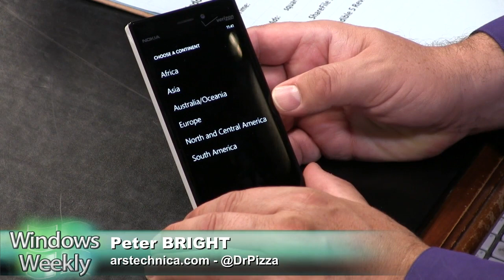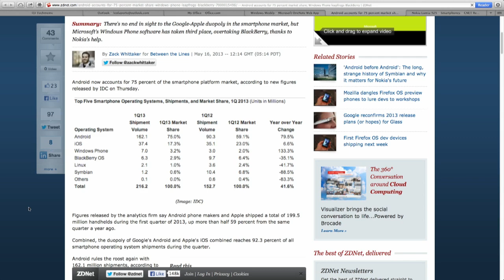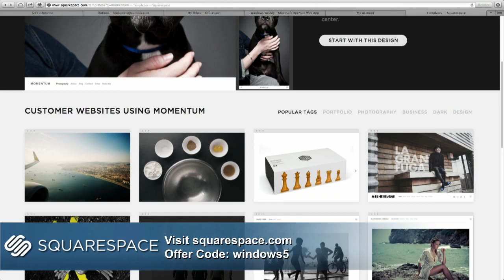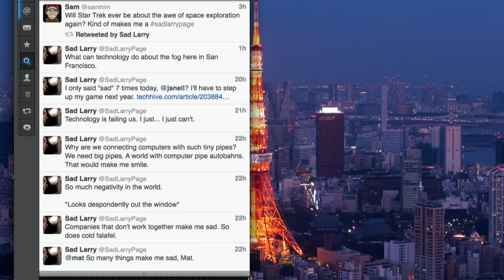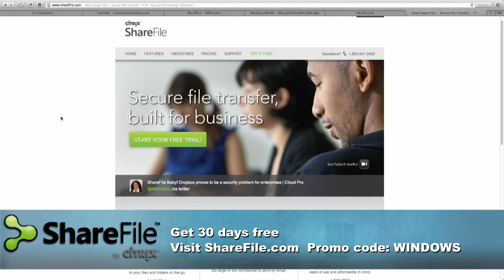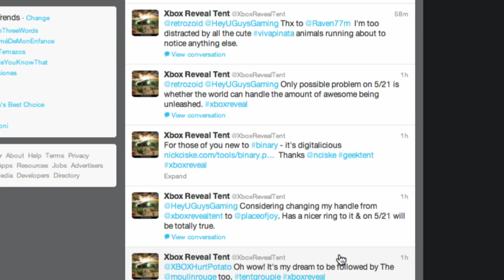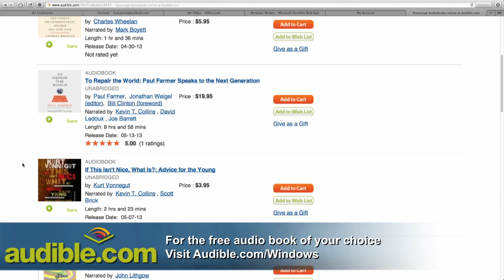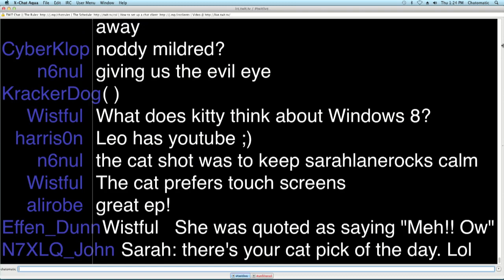Windows Weekly 312: Paw Friendly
Micosoft's summer show madness, a look at the Lumia 928, more Blue news, and more.